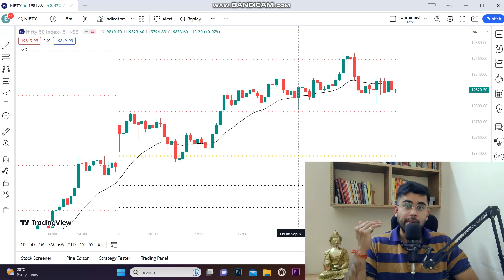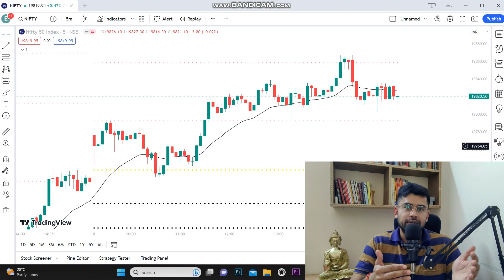Nifty @ All TIme High again ?